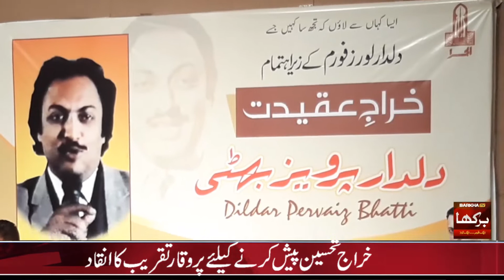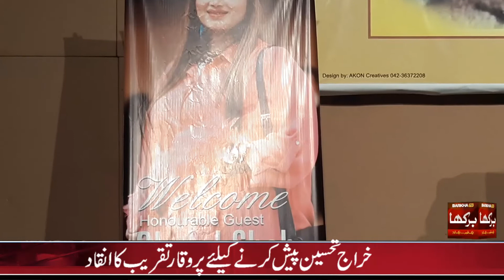Dildar Pervez Bhatti Ko Kharaj Tehsen | Music Night | Faraz Bhatti | Ragni | Moon Pervez | Barkha Tv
Music Night Held At Alhamra In Teh Memory Of @Dildar Pervez Bhatti .